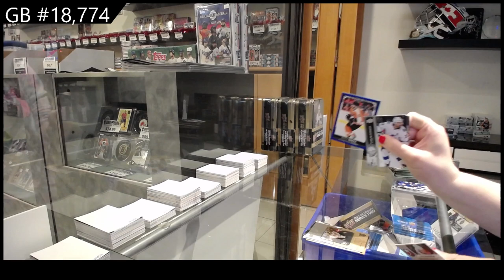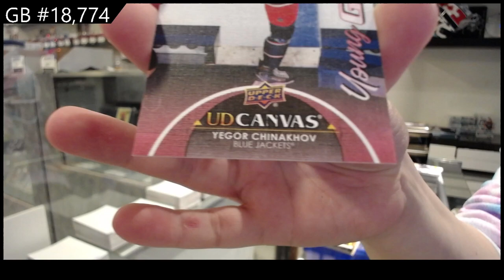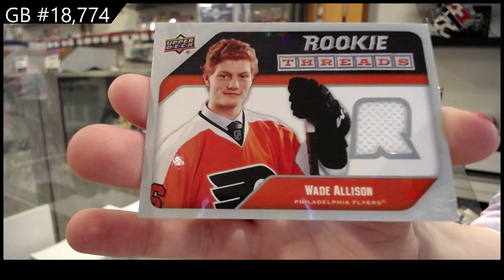21-22 Upper Deck Series 2 Hockey 4 Tin Break - C&C GB #18,774